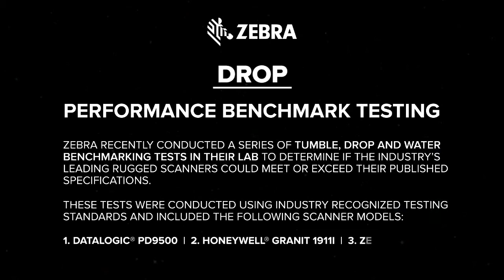Zebra 3600 Series Performance Benchmarks: Drop Test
This video explains how Zebra's 3600 Ultra-Rugged series performs against competitors in the drop test.